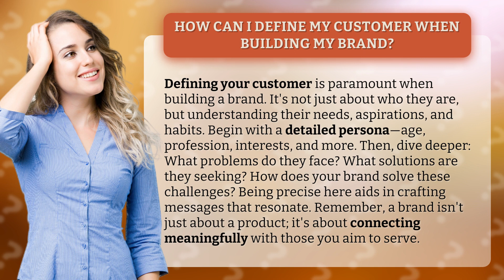How Can I Define My Customer When Building My Brand?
Know Your Customer: Building Your Brand • Know Your Customer • Learn how to define your customer and build a strong brand that resonates with their needs, aspirations, and habits. Discover the importance of understanding their problems, seeking solutions, and how your brand can provide value. Connect meaningfully with your audience and create messages that truly resonate.